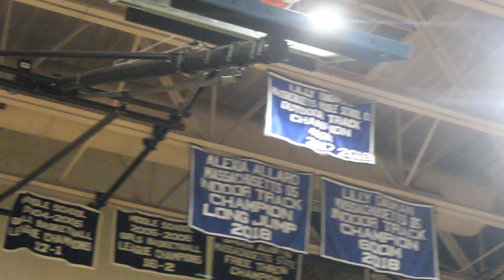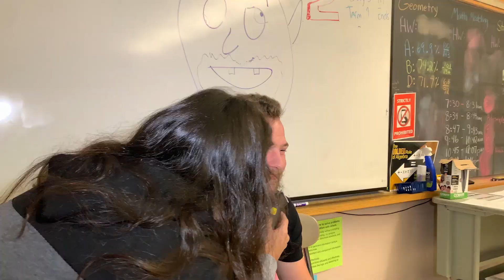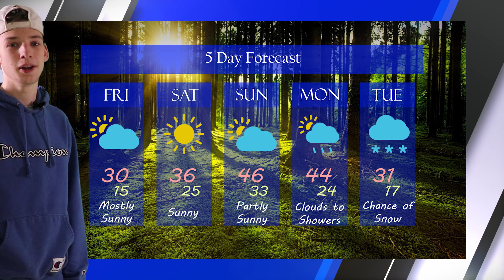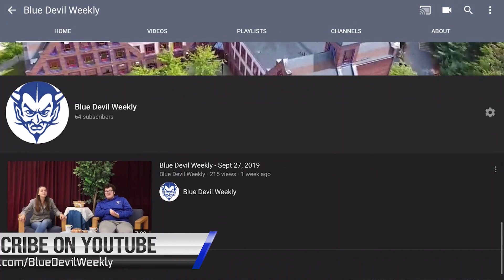Blue Devil Weekly - November 8, 2019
CORRECTION: While the broadcast mentioned a parade, the Veterans Day program is only a ceremony being held outside or inside. We regret this error in reporting.

K9 Clyde shows off at MHS, Mr. Lampher shaves his beard to start no-shave November, and we see the cheerleaders routine from their first victory of the season.